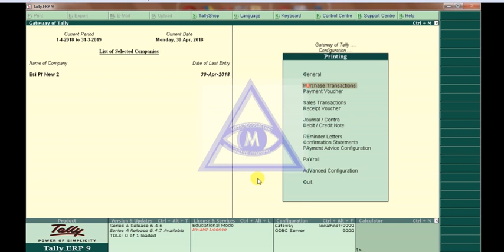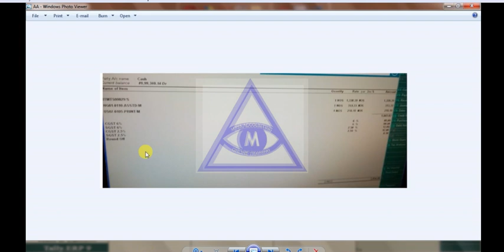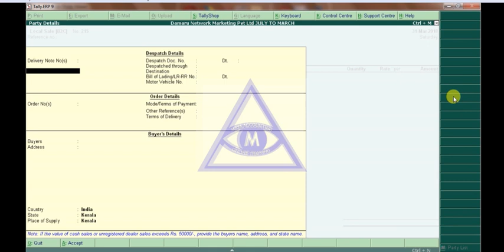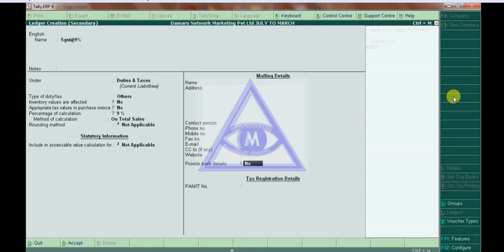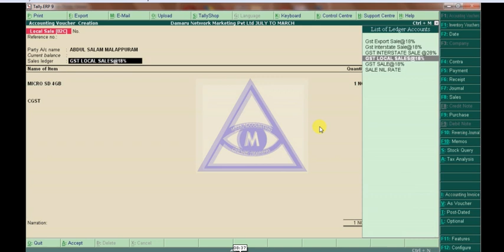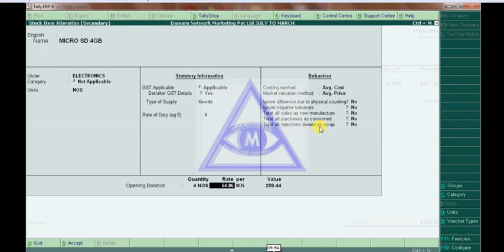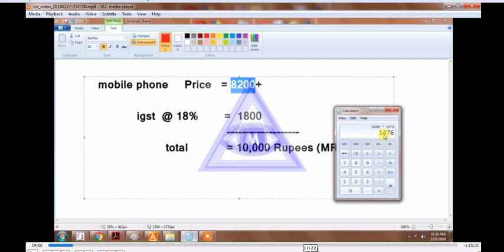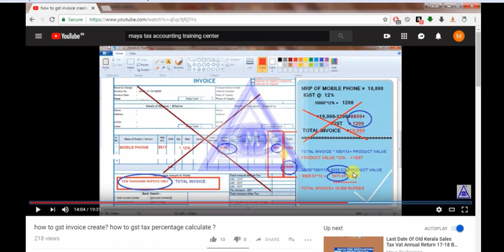igst cgst sgst utgst how to billing in new gst tally malayalam video class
how to gst billing entry in new gst tally erp 9 malayalam gst return filing billing video class in malayalam